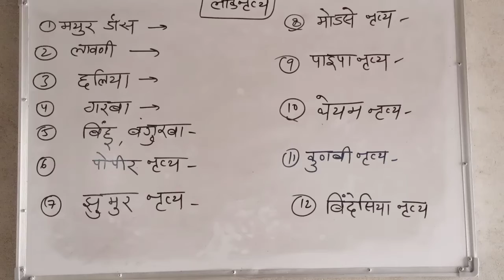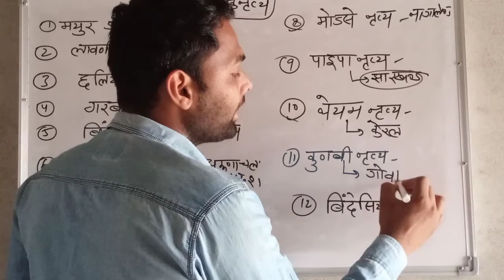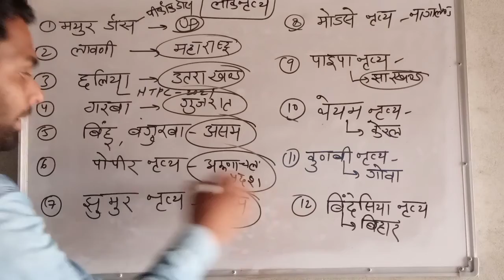folk dance लोक नृत्य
नमस्कार दोस्तों prit education   चैनल पर आपका स्वागत है।

Delhi police ।। rajasthan police ।। mp police।।
Railway d group ।। railway ntpc ।। rsmssb।।
Upsc।। rpsc।। ssc।।

 ताकी नई वीडियो का नोटिफिकेशन आपको जल्द से जल्द प्राप्त हो सके।

Pdf  प्राप्त करने के लिए हमारे टेलीग्राम ग्रुप में शामिल हो सकते हो।

नीचे सभी  वीडियो का लिंक दिया गया है लिंक पर जाकर अन्य वीडियो देख सकते हैं। जो आने वाली विभिन्न प्रतियोगी परीक्षाओं में आपके लिए उपयोगी साबित होगा।